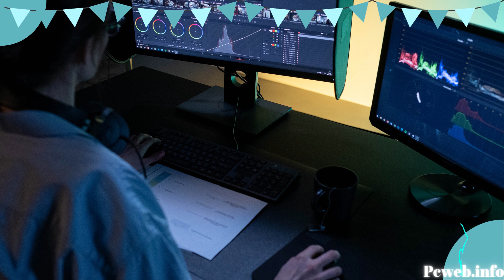¡Descubre la REVOLUCIÓN de la 6ª GENERACIÓN de COMPUTADORAS!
6ª GENERACIÓN DE COMPUTADORAS

La era de la sexta generación de computadoras comenzó en el año del 2000 y todavía está en curso, pero también es un hecho que esta generación está muy cerca de su fin, ya que nos estamos moviendo rápidamente hacia la séptima generación de computadoras. En la sexta generación de computadoras, los semiconductores se utilizan como materia prima en los procesadores, También, el reconocimiento de voz también se introdujo en la sexta generación de computadoras.

La sexta generación de computadoras comenzó con conectividad inalámbrica, Bluetooth, WI-Fi y Wi-Max  que son algunos de los ejemplos comunes con los que todos estamos familiarizados, en la era inicial, estas tecnologías se utilizaban para conectar algunos dispositivos, pero el proceso evolucionó y comenzaron a conectarse entre sí, ya no se conectaban únicamente entre computadores sino también desde dispositivos móviles.

Algunas de las ventajas que poseen estas computadoras pueden ser, la conectividad física, la banda ancha, la app de internet y su variedad de dispositivos inteligentes. Algunas desventajas pueden ser, la seguridad general de los datos de los usuarios, los piratas informáticos, el fraude virtual, el aislamiento social y la propagación masiva de información errónea.

Como conclusión podemos decir que las computadoras y demás dispositivos tecnológicos actuales han avanzado mucho, sin embargo este proceso tecnológico de modernización no se detendrá y estas avanzan mucho más.

Y recuerda que si quieres saber más, visita nuestro nuestro blog y comparte esta información con tus amigos, nos vemos en la web.